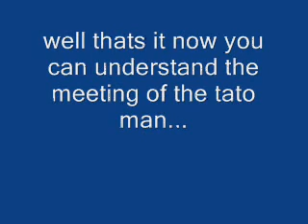what happened before mario and luigi meet the tato man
this sould tell you more about the episode "mario and luigi meet the tato man"